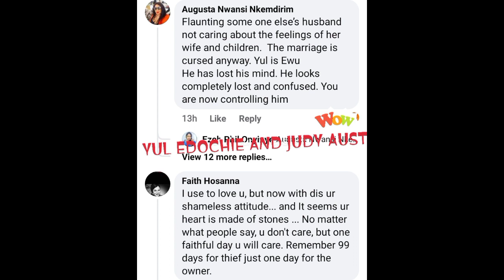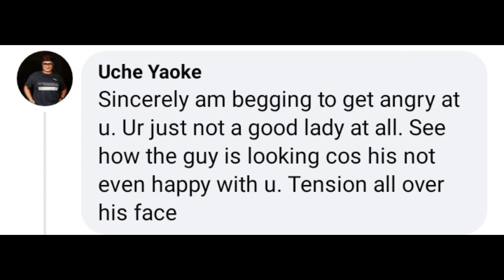YUL EDOCHIE críes out publícly as he feels frustrátéd with his second wife JUDY AUSTIN